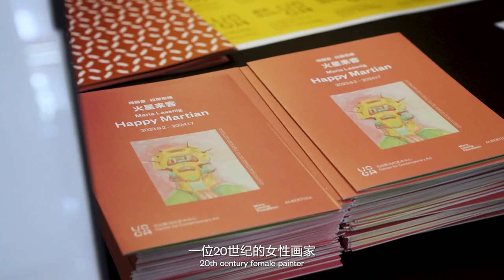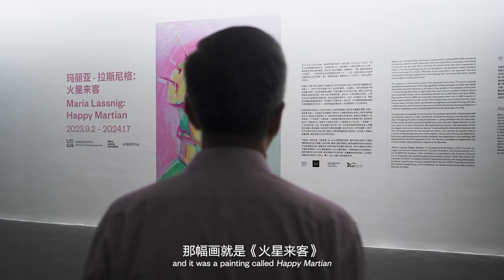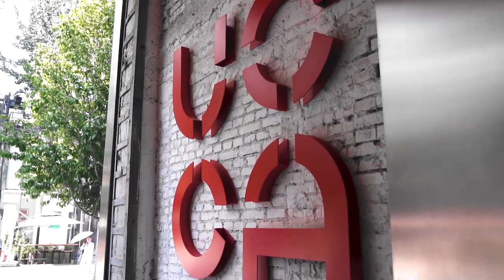UCCA Beijing Exhibition | "Maria Lassnig: Happy Martian"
From September 2, 2023 to January 7, 2024, UCCA presents “Maria Lassnig: Happy Martian.” The exhibition marks the first significant presentation of the work of Austrian painter Maria Lassnig (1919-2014) in China. Internationally regarded as one of the leading artists of the twentieth and twenty-first centuries, Lassnig regularly tried to paint the way her body felt, rather than how it looked. Though she lived most of her life in Austria, she spent significant periods abroad, including in Paris and New York. The exhibition features 36 paintings drawn from all periods of Lassnig’s practice along with a selection of important drawings, ranging from her early involvement with graphic abstraction to her “realist” paintings of the 1970s and her innovative late self-portraits. Organized thematically rather than chronologically, the exhibition showcases combinations of work across different decades to draw out connections in the artist’s thinking over her long career, which spanned more than seventy years. “Happy Martian” is curated by Peter Eleey, UCCA Curator-at-Large, and Antonia Hoerschelmann, Curator of Modern and Contemporary Art, the ALBERTINA Museum. It is organized in collaboration with the ALBERTINA Museum, Vienna, and the Maria Lassnig Foundation.

Beginning in the late 1940s, Lassnig pioneered an attentive method of self-observation that she called Body Awareness, attempting to paint the way her body felt to her from the inside. “The only true things are my own sensations,” she explained, “which transpire within the house of my body.” Lassnig studied at the Academy of Fine Arts in Vienna during World War II, after which she went home to southern Austria, where she maintained a studio until a scholarship allowed her to visit Paris in the early 1950s. She moved to Paris in 1960, but eventually decamped to New York in 1968 in search of better opportunities for women artists. She studied, lived, and worked there for more than ten years, turning toward representational figuration and experimenting with film. In 1980, she returned to Vienna to become one of the first female painting professors in a German-speaking country, and she lived there for the remainder of her life.